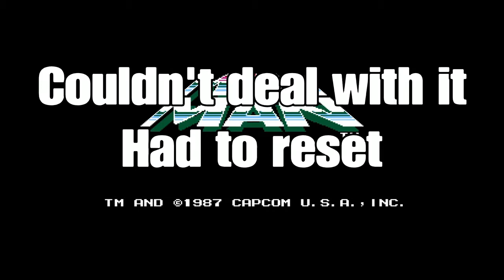MegaMan Legacy: Level 1?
More new content on the way!